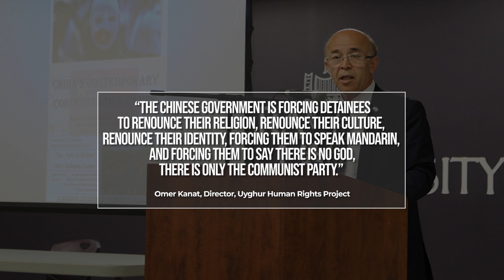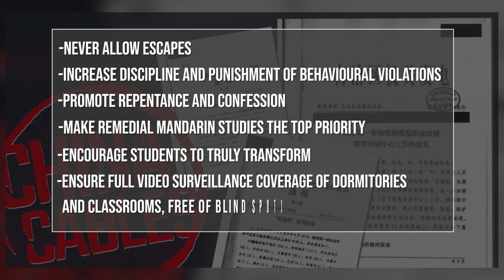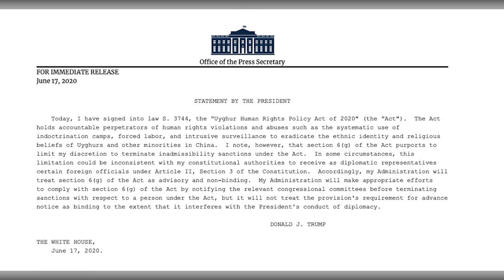Who Cares about China's Uyghurs? | Dr. Safiyyah Ally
Since 2017, the Chinese government has been arbitrarily arresting Uyghurs and other minority groups, holding them indefinitely in concentration camps, and forcing them to give up their religion and undergo what China calls “re-education”. There are over a million Muslims – the largest mass incarceration of a minority group since the Holocaust – being subject to brainwashing, forced labour, family separation, torture and death. Uyghurs who have not yet been subjected to these camps face extensive surveillance and persecution, which makes it difficult to live in accordance with their religious and cultural values and impossible to speak out. Safiyyah Ally explains what’s going on with Uyghurs and outlines 5 things you can do: 1) stay informed; 2) urge government officials to take action; 3) boycott companies that profit off of the Uyghur suffering; 4) sign petitions; and 5) share this story.